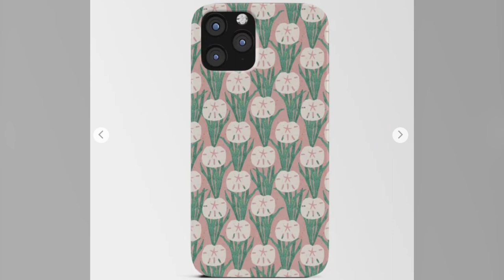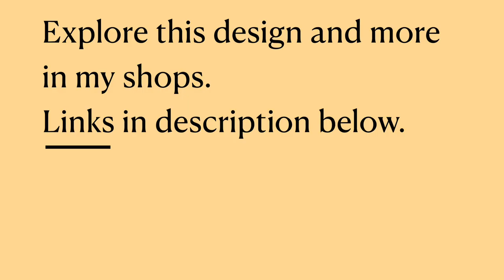Seagrass & Sand Dollars by Marcy Brennan Art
Happy Thursday! Seagrass and Sand Dollars is the newest addition to my Beach Life collection of design. Did you know live sand dollars aren’t white? They’re actually reddish brown or purple. It’s only after they die that their skeleton, left on the beach, is bleached white by the sun. They’re also part of the sea urchin family and related to starfish.

Explore this design and more in my shops linked below. Why not pick something custom-designed by an indie artist like me to give? It supports my small business and will be a one of a kind gift!